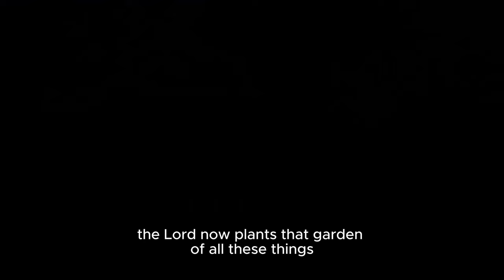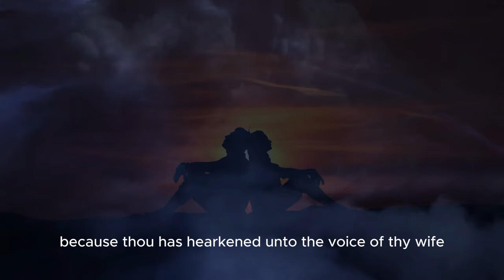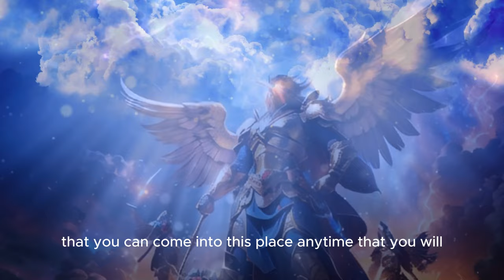The Heart | Prophet Elvis Mbonye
For these and more visit
Prophet Elvis Mbonye on YouTube

join Zoe fellowship on Tuesdays at kigo lweza Kampala Uganda

and watch the TV program the power of Prophecy on your local television station near you

The Power of Prophecy with Prophet Elvis Mbonye!! AVAILABLE on your favorite local TV channels. Tune in to;
TV3 Ghana 🇬🇭 at 2:00am (EAT)
NTV Kenya 🇰🇪 at 9:00am (EAT)
ZNBC Zambia 🇿🇲 at 11:00am (EAT)
Prime TV Zambia 🇿🇲 at 1:00pm (EAT)
ZBCTV Zimbabwe 🇿🇼 at 3:00pm (EAT)
EATV Tanzania 🇹🇿 at 4:30pm (EAT)
NTV Uganda 🇺🇬 at 6:00pm (EAT) Repeats on Thursday 12:00pm (EAT)
TV1 Rwanda 🇷🇼 at 8:00pm (EAT) and
The NOW Network 🇺🇸 at 10:00 pm Eastern Standard Time (EST)
at all the above times!

Song: Savfk - Journey To The Stars